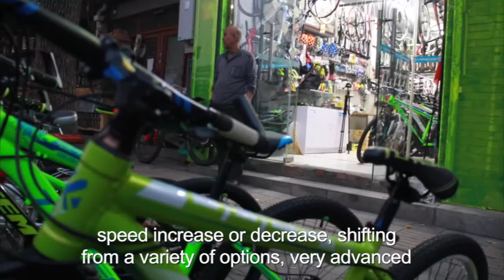Ji Hua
This video is about Ji Hua